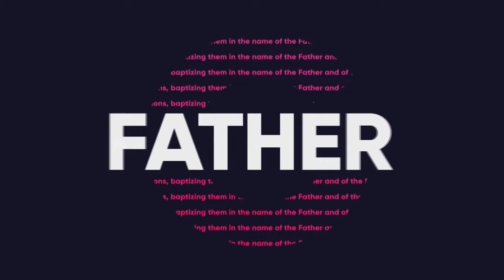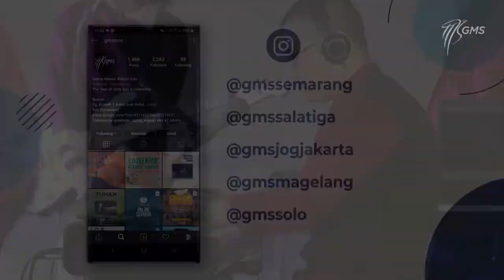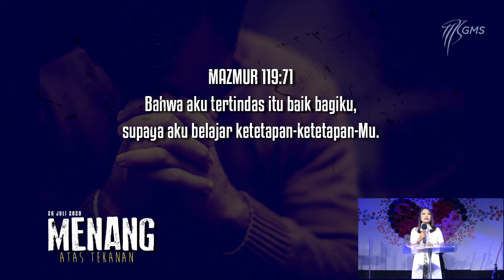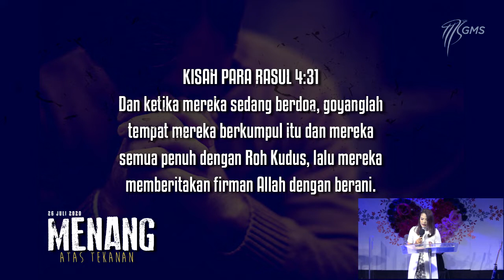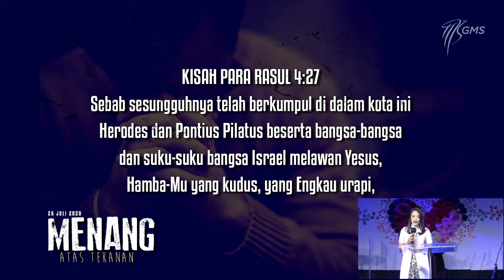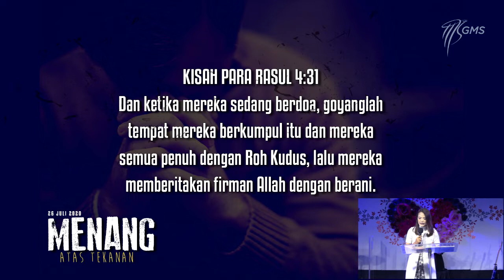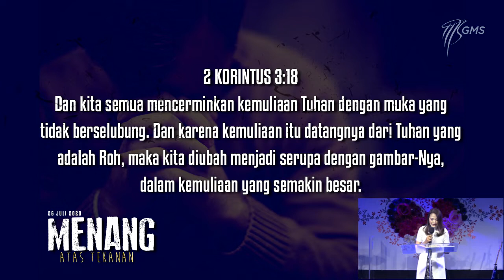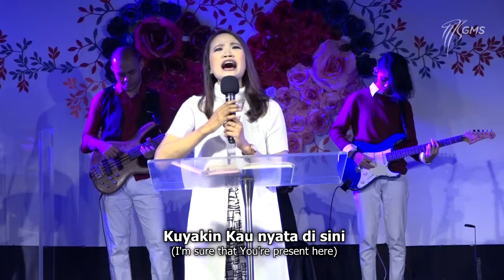GMS Yogyakarta 26 Juli 2020